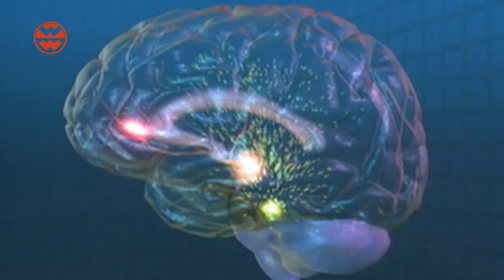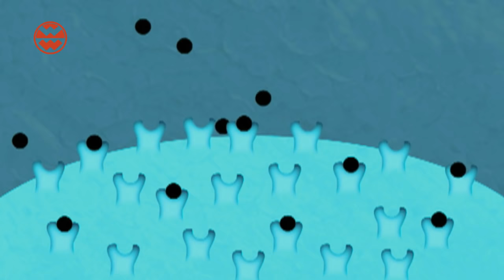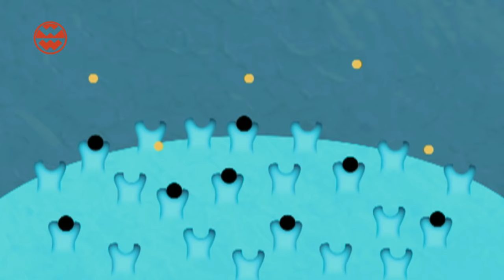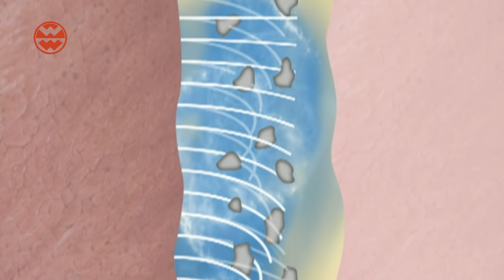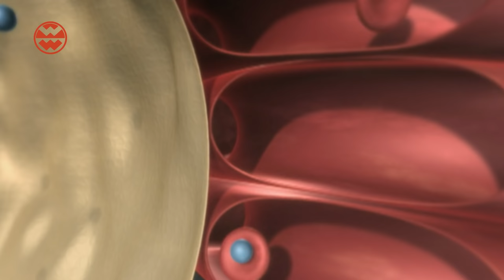Nikotin: Todbringender Rauch - Welt der Wunder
Das Nikotin von Zigaretten sorgt bei Rauchern für einen kurzen Glücksrausch in Gehirn. Doch schnell führt der angenehme Rausch in die Abhängigkeit und der Körper verlangt regelmäßig nach dem Nervengift. Welt der Wunder zeigt, welche schädlichen Auswirkungen der Nikotinkonsum hat und welche tödlichen Folgen er mit sich bringt...

Welt der Wunder TV sendet auf ASTRA 19,2° Ost, Entertain (Kanal 89), Zattoo & im Live Stream über die Welt der Wunder TV Apps für iPhone, iPad, Android Smart TV sowie